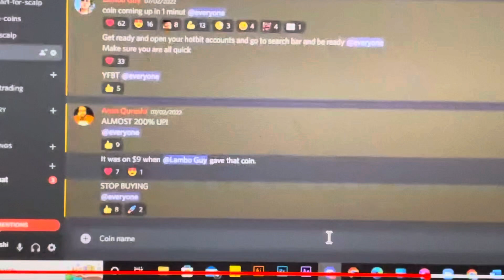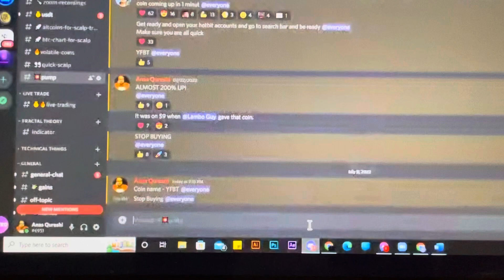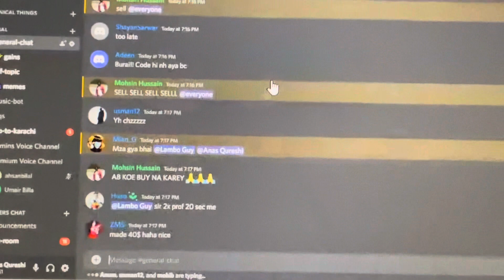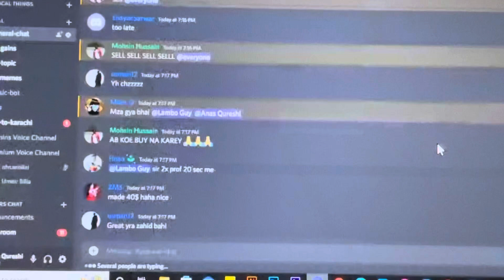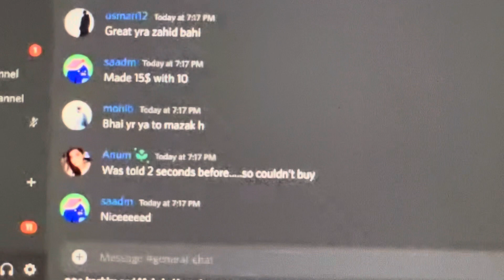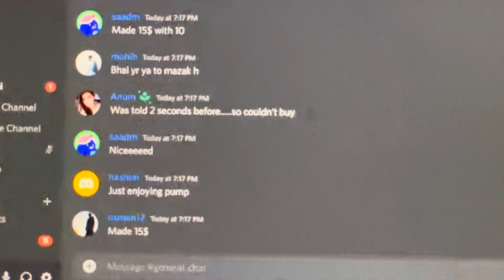Burj Khalifa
This is an opportunity for everyone who find it hard to make money trading crypto.
The video here is to show you that the transparency which nobody would provide you. Coin pumped from $8-9 and we told everyone to sell at the top around $40.

None of the team members dump on you, we want to make sure you make quick money - the video is a clear proof of that.